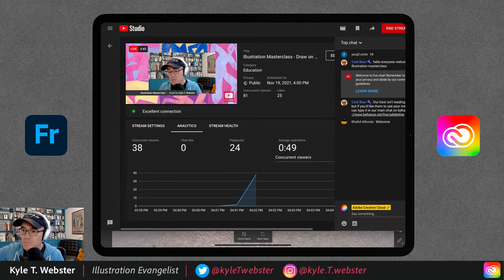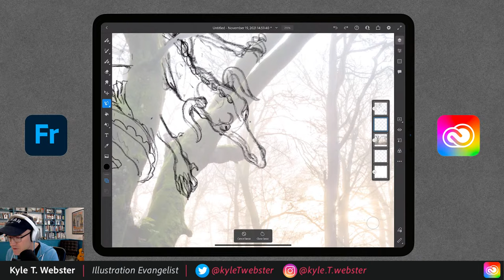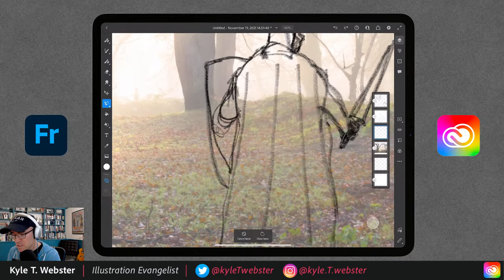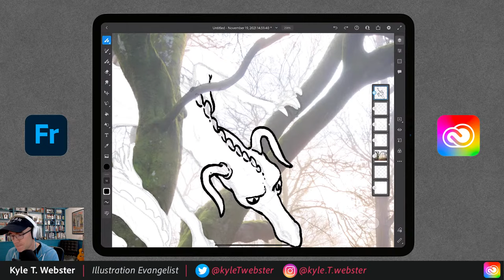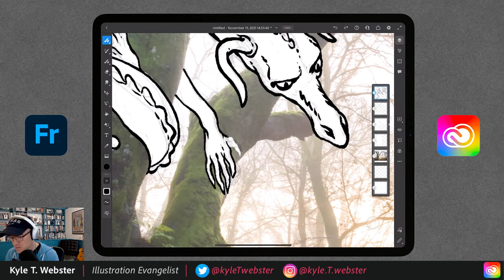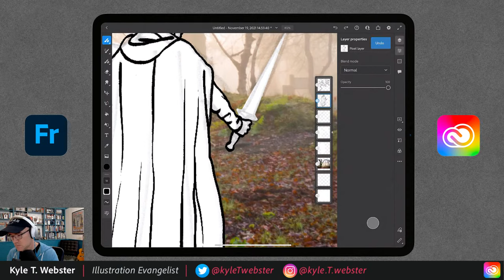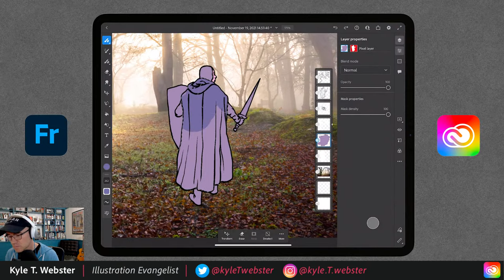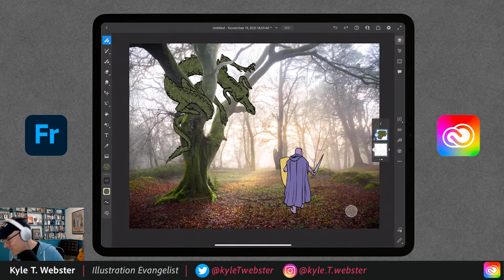Illustration Masterclass - Draw on Your Photos in Adobe Fresco | Adobe Creative Cloud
Adding artwork to your photos is a breeze with Adobe Fresco. With tons of brushes to choose from, simply open up a photo and start drawing! Kyle T. Webster will show you how to make the most of what Fresco has to offer for this kind of project.

Chapters
00:00 Start
3:38 Intro to Today’s Project
6:40 How to Add Kyle’s Brushes to Fresco
9:53 Selecting The Sketch
11:15 Filling a Selection with the Paint Bucket Tool
18:45 How to Create a Mask in Fresco
21:55 Inking the Dragon
36:10 Inking the Knight
43:10 What is a Tangent?
44:00 Adding Color to the Knight
52:55 How to Make a Multi-Color Swatch